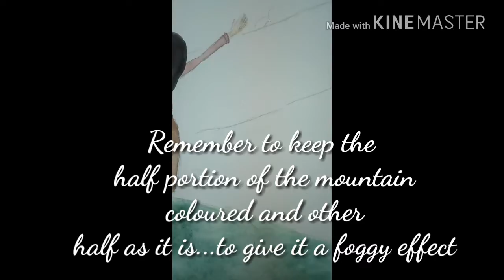Beginners guide to illustration(tutorials): watercolor + illustration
Material:170gsm sketch paper,camel students watercolor
Duration: 30 minutes